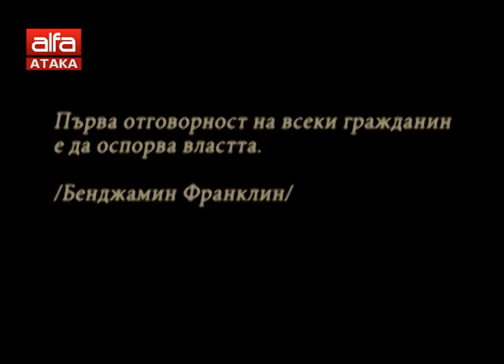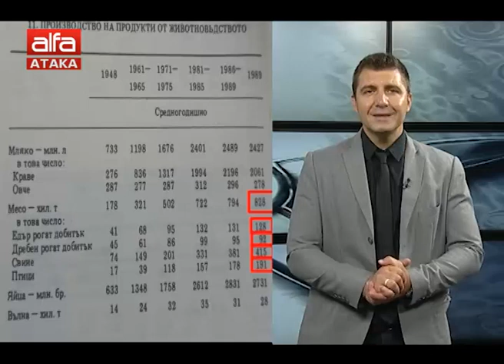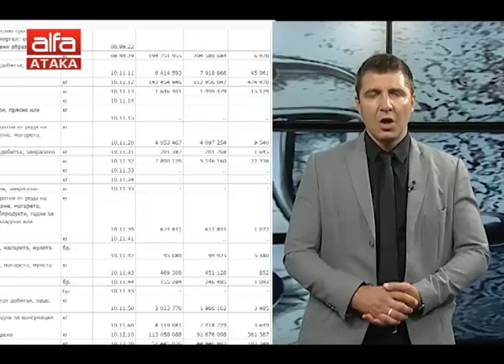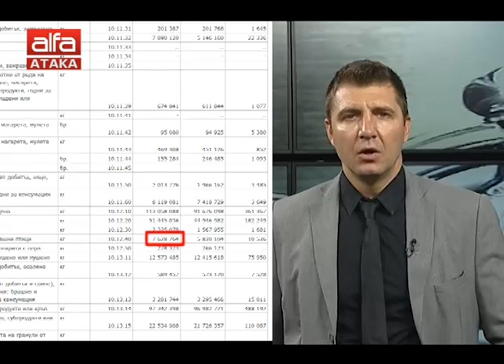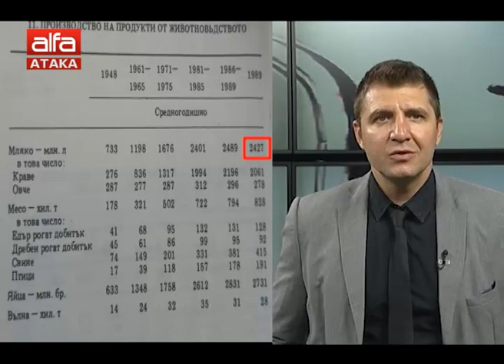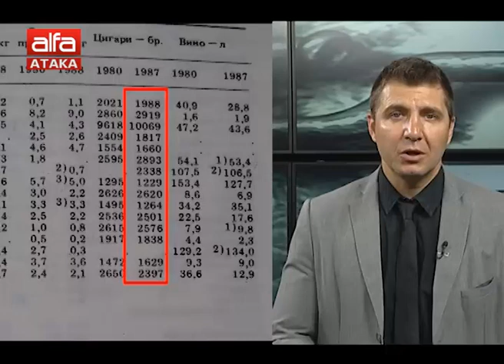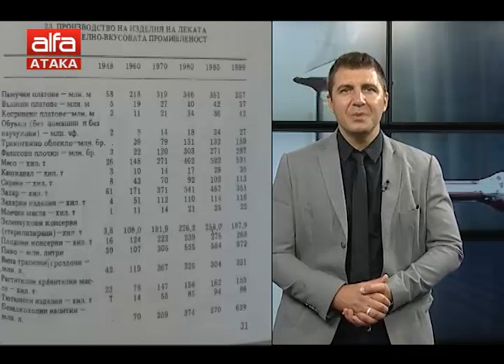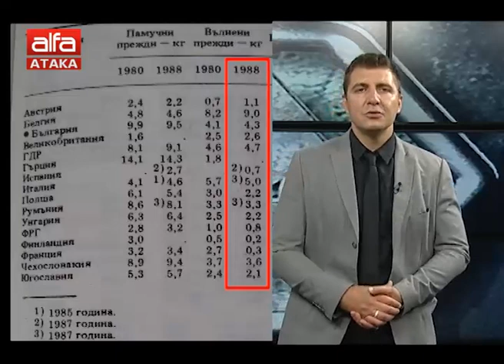"Капиталът" - 205 бр. - 07.09.2018 г.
Цифри и факти с Боян Аспарухов